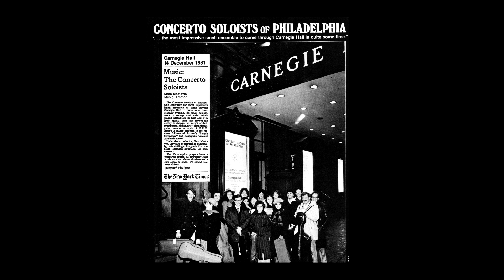François-Joseph Gossec: Sinfonia in G Minor - PREMIERE YOUTUBE PERFORMANCE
Recorded from a radio broadcast of a Concerto Soloists Chamber Orchestra performance at the Academy of Music in Philadelphia (1989); Marc Mostovoy, conductor.

1st Movement: Allegro
2nd Movement: Andantino poco allegretto
3rd Movement: Allegro – non troppo presto